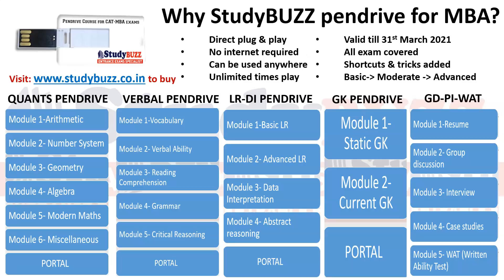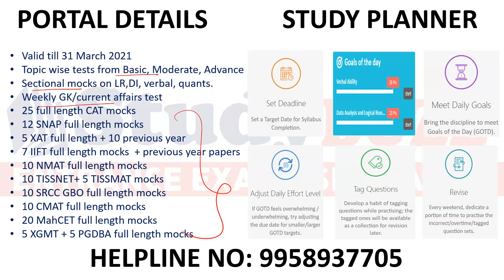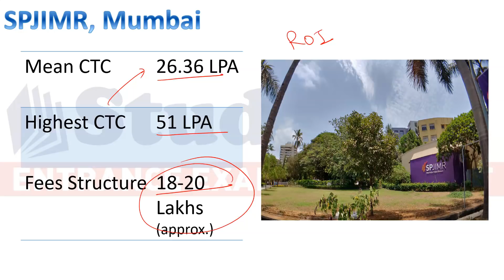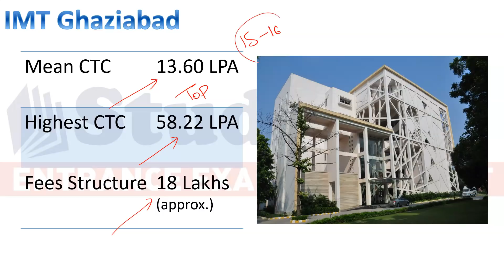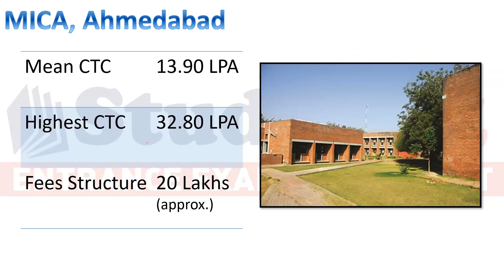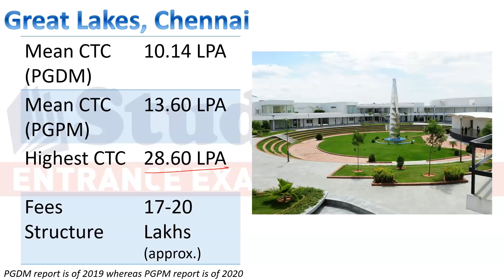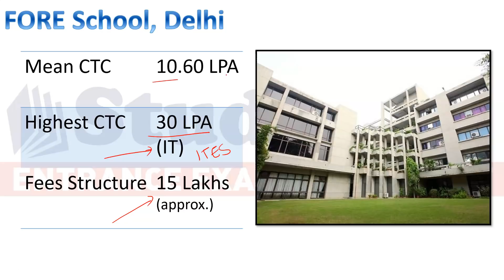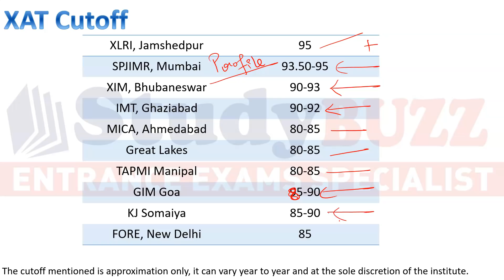Which are the top colleges under XAT? Placements, cutoffs & analysis of all top XAT colleges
In this video, we will discuss the top colleges which accepts XAT score and placements, cutoff and analysis of all XAT colleges.